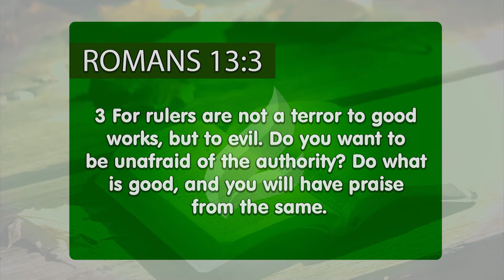Not by force, nor by power | Dr. Soares | Sowing The Faith [ENGLISH]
When speaking of Jesus, speak only on the Word of peace and never use His name to offend anyone. Remember that it is not by force, nor by power, but by the Spirit of God.